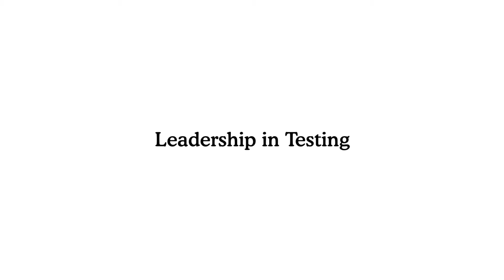Doug Hoffman on continuous learning in his career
Have you ever actively learned leadership at any time of your career? Is there an age where you stop learning? Or is there a particular place and environment that you can only learn things from?

Listen to Doug Hoffman sharing his views on continuous learning in his career.